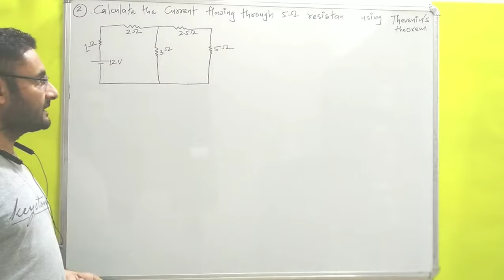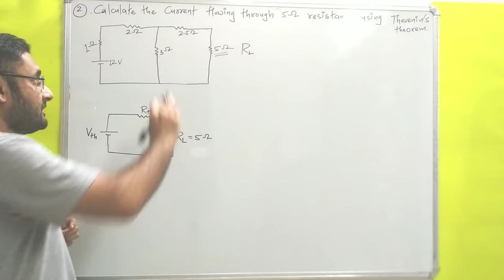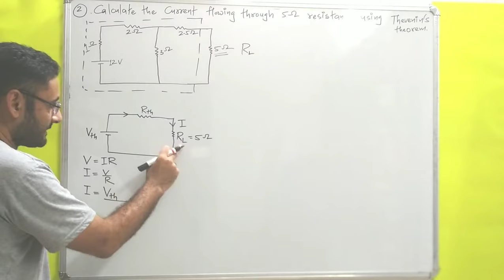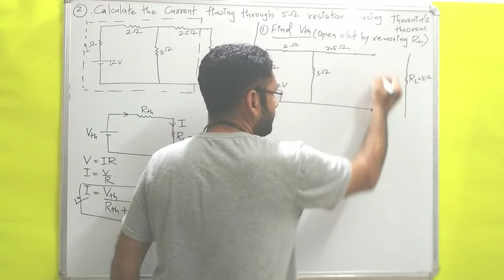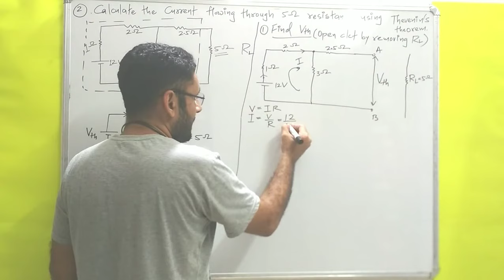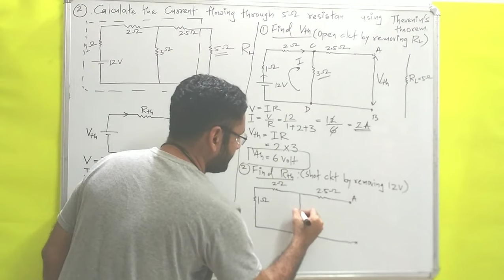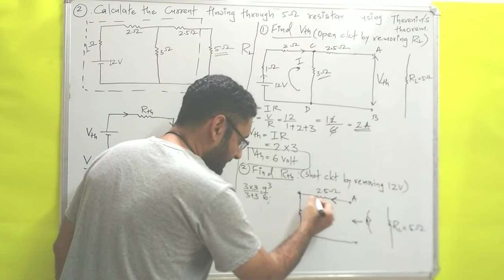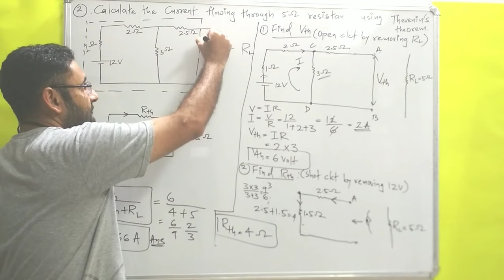Numerical 2 on Thevenin's Theorem (Unit 1 DC circuits) BEE (in हिन्दी)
numerical on thevenin theorem is explained.